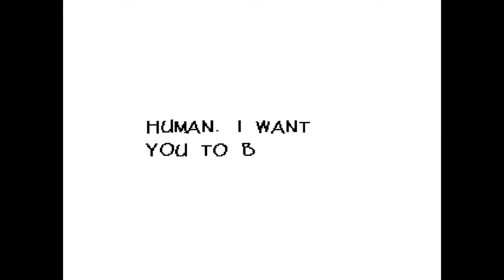Undertale Pacifist Playthrough - Episode 4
Here's part 4 and the end of the Snowdin section (level?). I hope you enjoy!